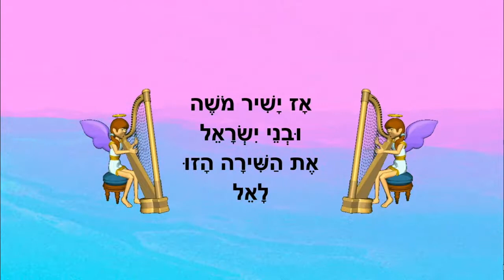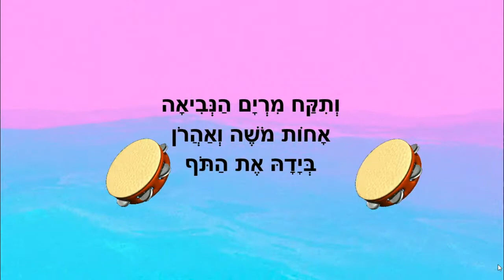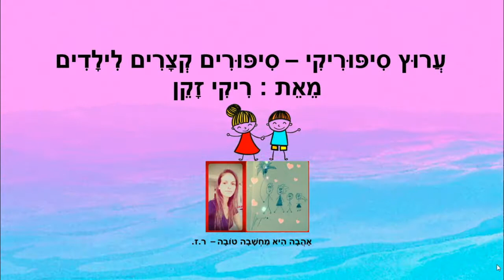שירת הים - סיפורי התורה לילדים - כתבה: ריקי זקן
שירת הים
סיפור ילדים